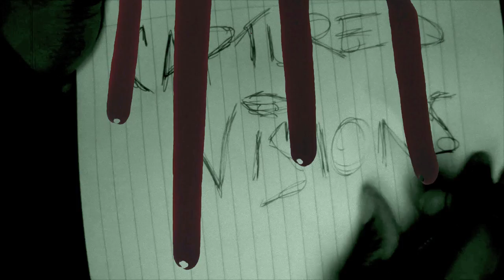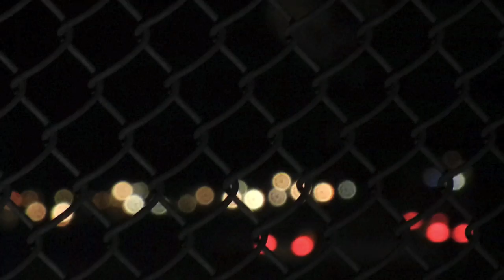Recycled Sounds - Carried Away In 1979 (Official Video 1080p HD)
Movie 0:00-1:49 |Universal Knowledge 1:50-3:05 |Song 3:06-4:07 |Faith.Hope.Love 4:07

A collective of thoughts, vividly place together. Giving birth to a detailed story line using movements and still images. "Don't Be Scared, Have Faith" is more than just five words. It is a positive message of hope and love, with the intend to heal. Pay attention to lyrics!! Many mainstream artist make music with the intend to destroy, not build.. Elevate your mind, body, & SOUL! Don't let these demons win you over. Stay Blessed, You Are.

Artist|Recycled Sounds
Song|Carried Away In 1979
Album|R.U.O.K. (Coming 12.12.12)
Video Dir.|Captured Visions
Co-Cam.|Bobby Blue

...EVERYTHING IS NOT WHAT IT SEEMS

                  -R.U.O.K.-
                   12|12|12